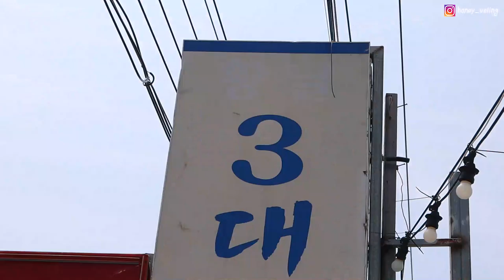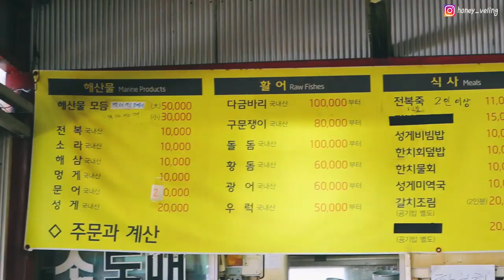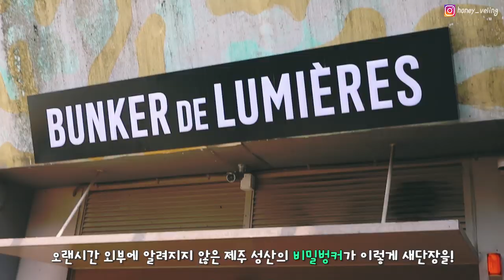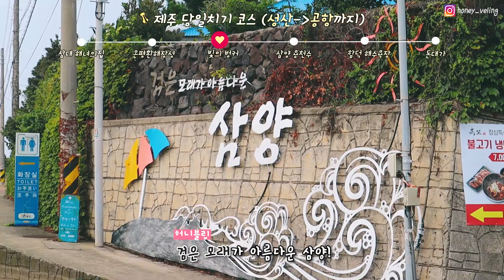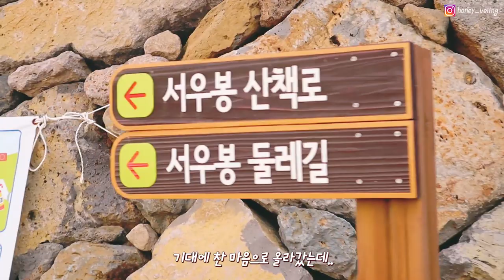제주여행 당일치기 여행코스💁🏻‍♀️(Feat. 성산, 제주공항)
안녕하세요, 여행의 꿀팁을 드리는 허니블링입니다😉

오늘도 돌아온 혜자블링의 이벤트!

📍제주 여행 꿀팁총정리 엑셀파일 공유 Event
1. 해당 폼즈에 유튜브 이름 & 이메일 주소를 남긴다.
2. 해당 영상에 댓글을 남긴다!
3. 끝!

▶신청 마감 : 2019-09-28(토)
▶메일 배포 : 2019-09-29(일) OR 30(월)

무료로 배포하는 저의 꿀팁이니, 폼즈 작성하고나면 댓글이라도 하나 남겨주시면 너무 감사하겠습니다.♥

또, 좋아요가 300개 넘을때마다 메일 배포 신청마감일은 한달씩 늘어납니다 😘

허니블링 Travel 유튜브를 구독하고 알람해놓으시면
더 다양한 나라의 꿀팁 엑셀파일을 받으실 수 있습니다💛

항상 감사합니다 꿀벌님들🐝♥

*위 영상은 제주 빛의벙커:클림트의 지원을 받은 솔직한 여행후기입니다.*

🍯 허니블링은 인스타그램을 더 자주 해요! 🍯

✈️ 더 다양하고 솔직한 여행꿀팁을 얻고 싶다면?  ✈️
여행 어플리케이션, 유디니